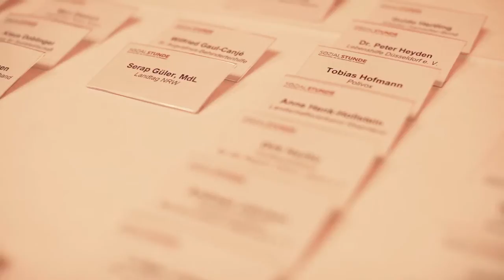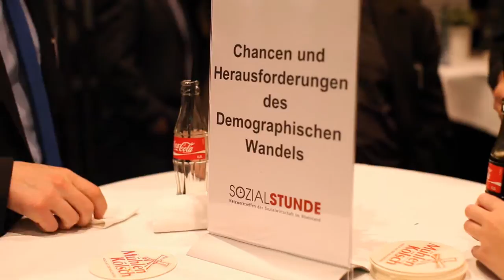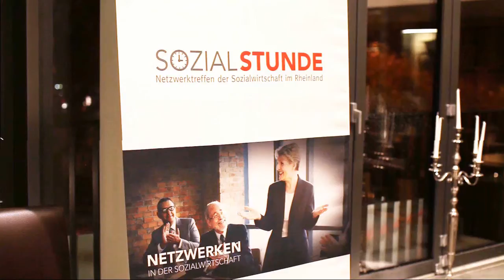Sozialstunde - Netzwerktreffen der Sozialwirtschaft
Am 15. November fand mit der Sozialstunde zum zweiten Mal das Netzwerktreffen der Sozialwirtschaft in Köln statt. Zahlreiche Gäste aus der Branche, der Gesundheitswirtschaft und der Politik wie Bundesgesundheitsminister Hermann Gröhe, Serap Güler, Emitis Pohl oder Bastian Hauck nutzten die Gelegenheit, sich intensiv zu aktuellen Fragen der Branche auszutauschen. Hier sehen Sie die Highlights des abends.